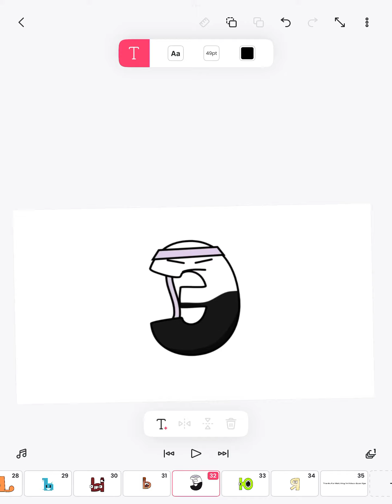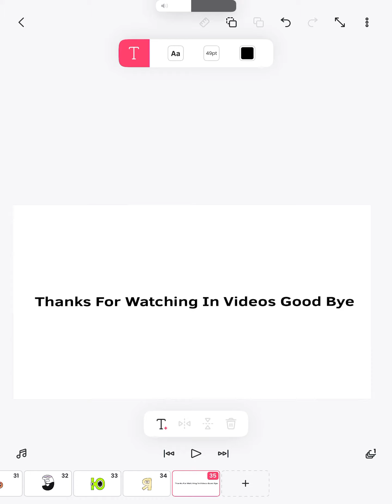Russian Alphabet Lore Is А-Я So Nice 🇷🇺